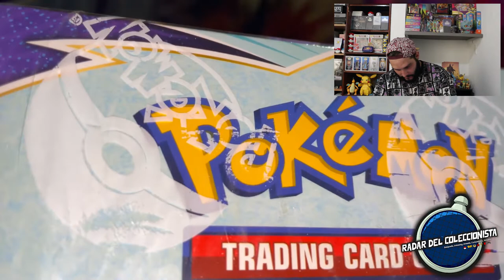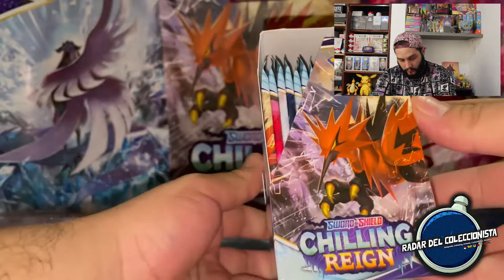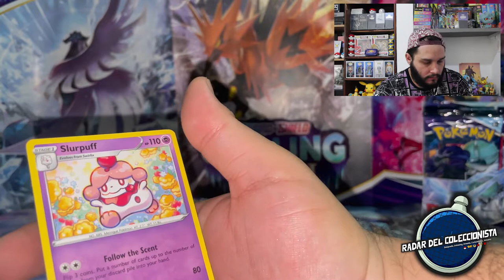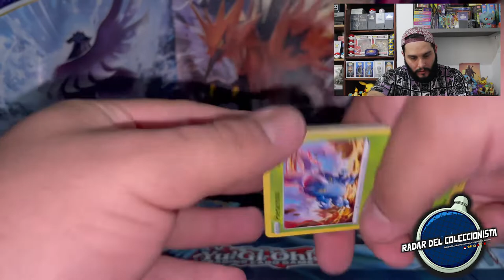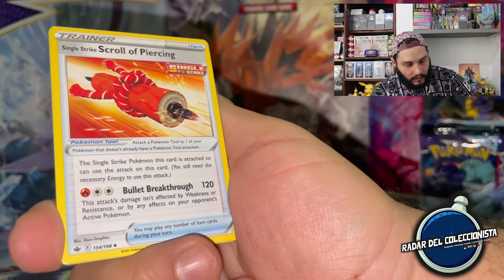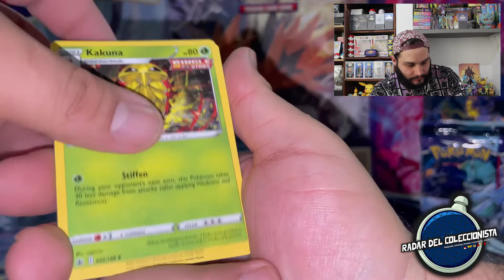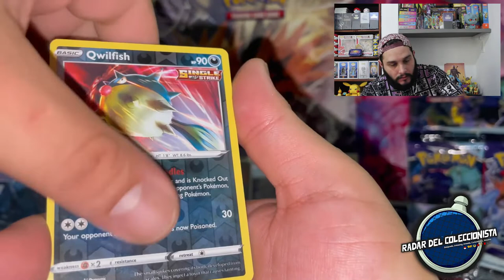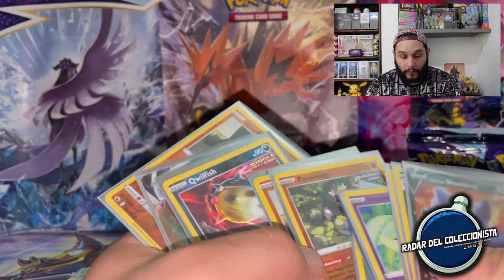Apertura de booster box reinado escalofriante apertura completamente en español!!!****